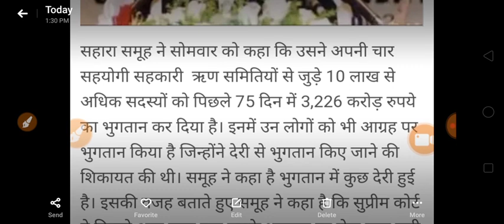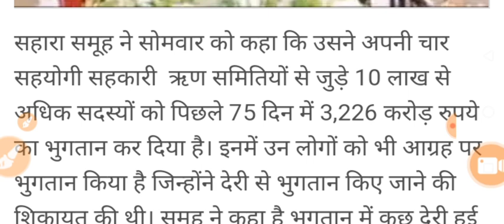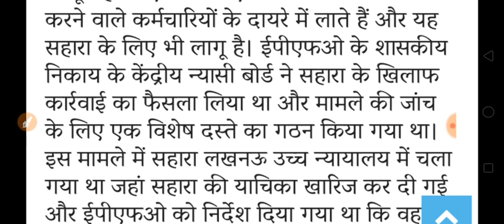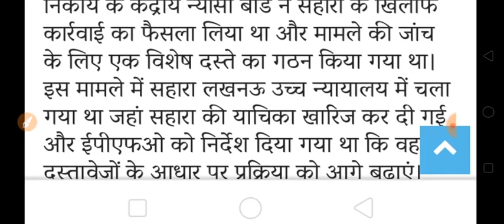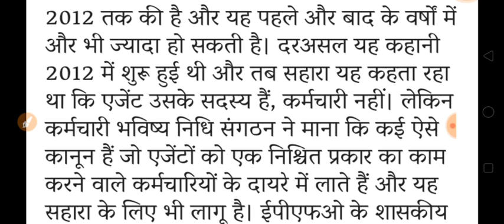Sahara India news 23 January 2021, सभी सहारा इंडिया परिवार के निवेशकों के लिए बहुत ही ज़रूरी सुचना